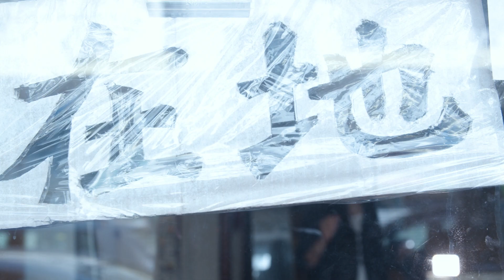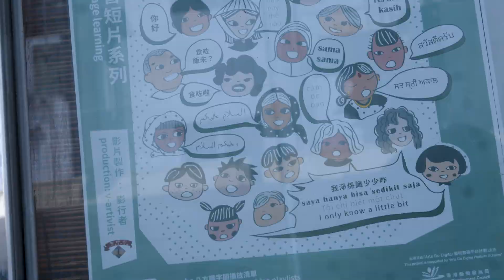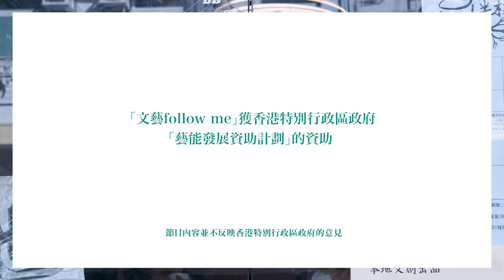【文藝Follow me】開「半杯寮」以半杯水的態度感受社區 李維怡的「中年危機」：做個開舖的蠢人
大南街最近新開一間舖頭叫「半杯寮」，當你以為又係文青Cafe咁就錯了，「半杯寮」可以係茶室、自修室、照顧者休息站、文化沙龍⋯⋯更好嘅講法係一個「社區空間實驗」。「半杯寮」嘅唯一店員係社區藝術工作者李維怡，開舖係佢嘅「中年危機」，但同時亦係佢嘅一個作品。

➤「文藝follow me」獲香港特別行政區政府「藝能發展資助計劃」的資助